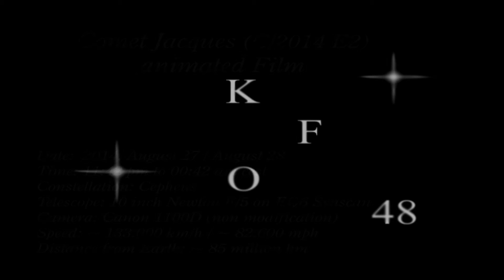Comet Jacques (C/2014 E2) animated Film • from `the kleinfriesen observatory 48´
Observation data:
• (several satellites pass the comet during recording) •
Date: 2014, August 27 / 28
Time: 11:42pm to 00:42am cest

• all pictures / videos and music are produced and protected under copyright by (c) Ramonkfo •

I like the Astronomy and would like to work at an Observatory as mechanics (very much worldwide!).